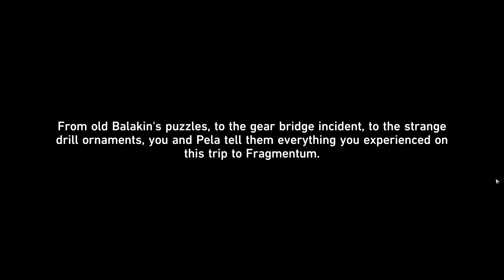Honkai: Star Rail Walkthrough Part 78 - Ancestor's Drill Bit (No Commentary)